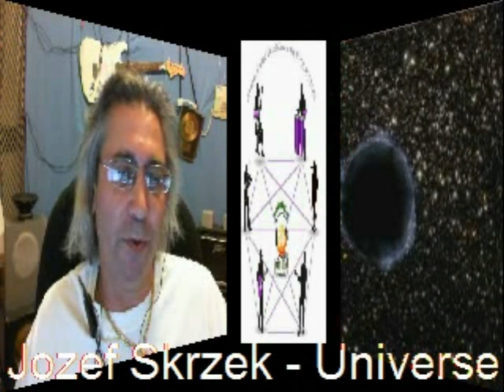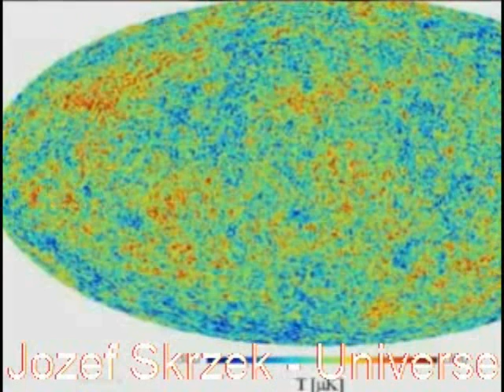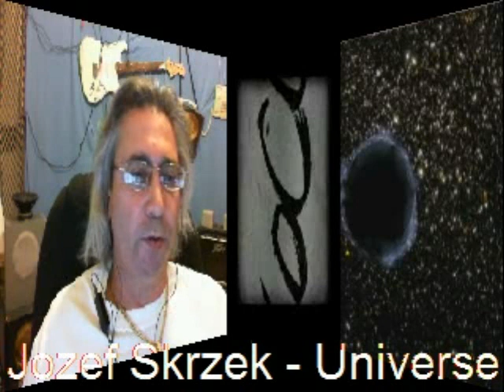Jozef Skrzek on Fatsa Fatsa Show hosted By Kim Nicolaou - Universe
Promotion of Unsigned Artists via Fatsa Fatsa Show hosted by Kim Nicolaou
POST YOUR MUSIC/VIDEOS at Fatsa Fatsa Show To Be AIRED on LIVE TV HERE (FREE)

 " The first step toward getting somewhere is to decide that you're not going to stay where you are right now." by Wilhemina de Boer